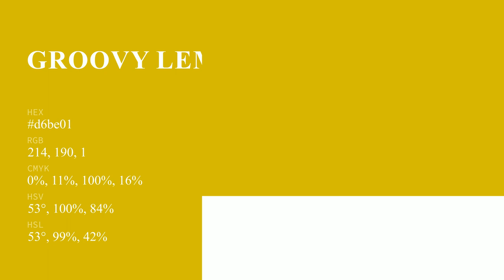Groovy Lemon Pie color d6be01 hex color - Yellow color - Cool color d6be01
What color is Groovy Lemon Pie ? d6be01 hex color - Yellow color - Cool color d6be01

Hex d6be01 Color Code is also known as Groovy Lemon Pie color.

Hex d6be01 Color code in RGB color code model is created after adding 83.92% red color, 74.51% green color and 0.39% blue color.
Hex d6be01 Color code in CMYK color (process color) code model is generated after subtraction of 0% cyan, 11% magenta, 99% yellow and 16% black.